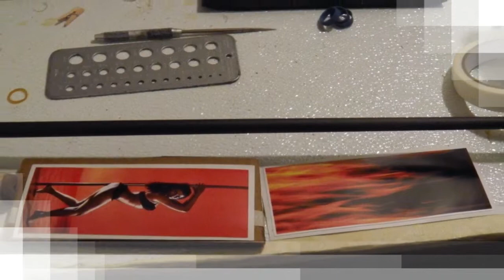"The Herminator"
Custom build Spin Casting Rod.
Flames,Skull,Dancer,
MHX 7ft Two Pc.
Microwave Line Control System